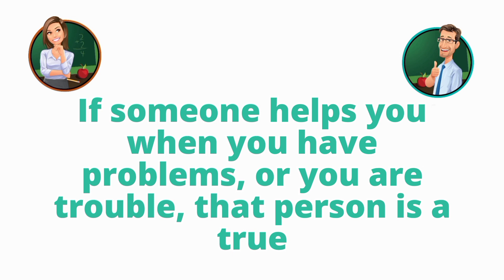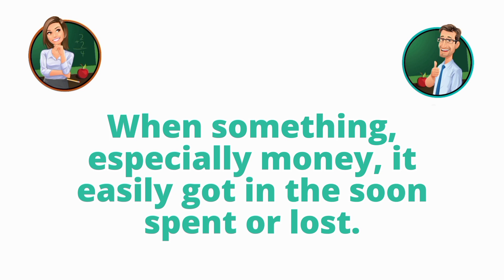English proverbs and meanings || fluent english speaking practice ( learn speak english )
daily use english sentences question and
answer
speak english with aishwarya daily use
sentences
fluent english speaking practice
daily use english practice
practice english at home with this technique
daily use english words synonyms
english practice by ravi maurya
english conversation 58